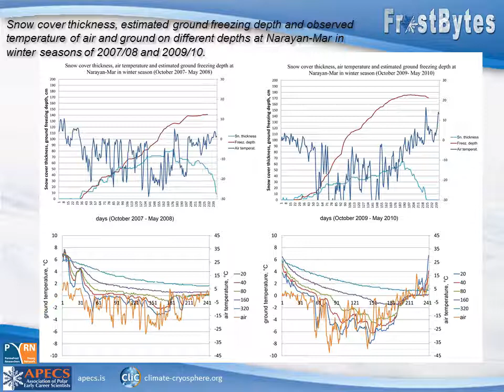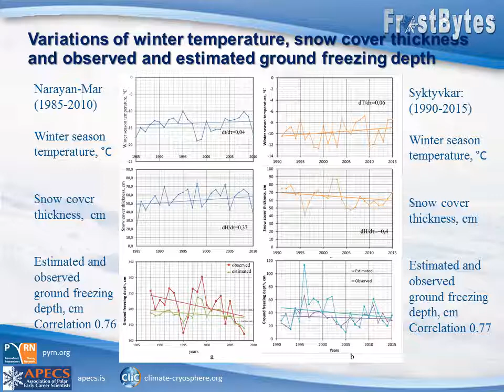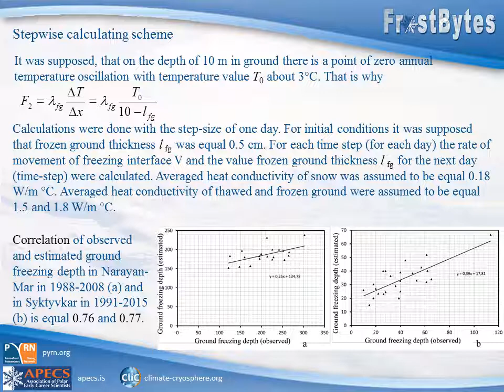Estimation of ground-freezing depth on the NW of Russia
The estimation of ground-freezing depth on the north-west of Russia on the data on thermal regime of winter season and peculiarities of snow accumulation

Denis Frolov, Geographical faculty of Lomonosov Moscow State University, This video was prepared for the Permafrost Young Researcher’s Network (PYRN) as part of the 5th European Conference on Permafrost (EUCOP 2018), held in Chamonix-Mont Blanc, France, 23 June - 1 July 2018